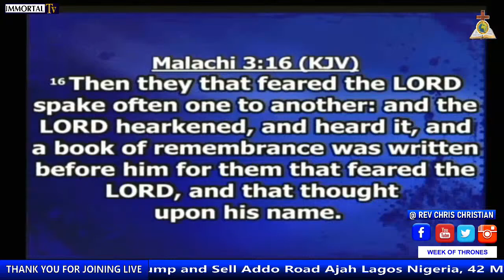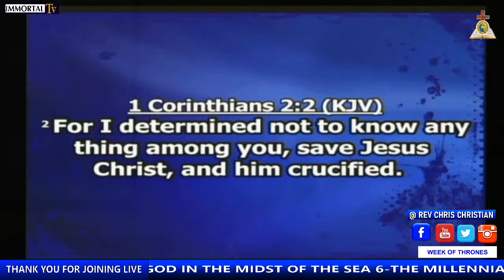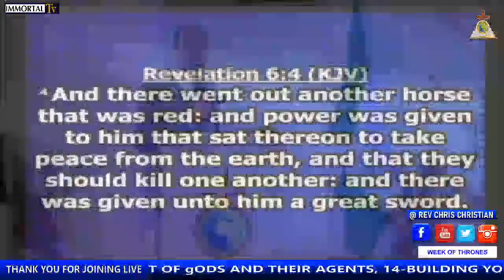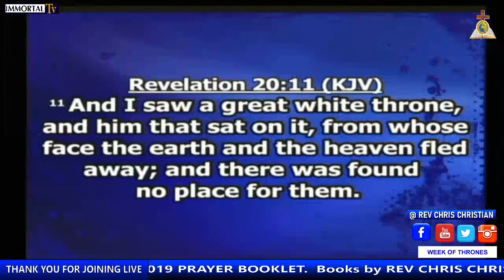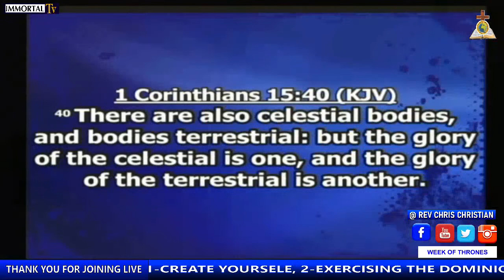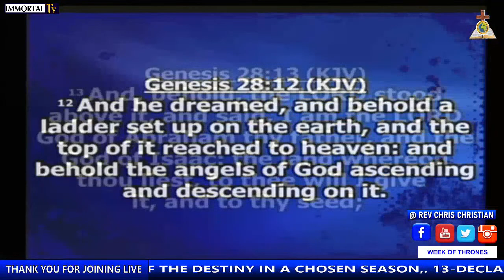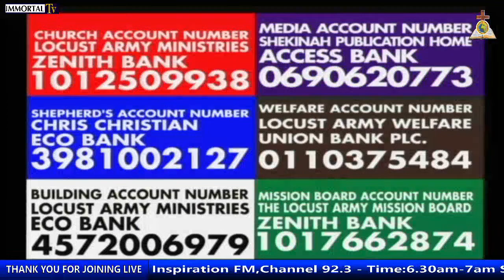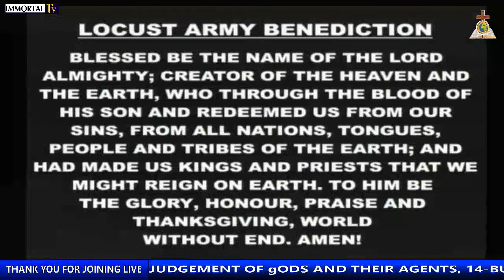THRONES ARE MADE FROM ALTARS (07-04-2021) WEEK OF THRONES.